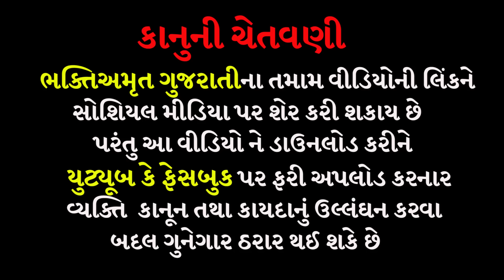ગાડાં કરી નાંખે | સુરાપુરાધામ ભોળાદ 🚩| surapura dada bholad | Danbha bapu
નમષ્કાર મિત્રો જય માતાજી જય સુરાપુરાદાદા મિત્રો  વિડિયો દાનભા બાપુ ની બેઠકનો વિડિયો છે જો પસંદ પડે તો લાઈક કરી ભક્તિ અમૃતચેનલ ને સબસ્ક્રાઇબ અવશ્ય કરજો

40 ગાડીઓની મુલાકાત | સુરાપુરાધામ ભોળાદ🚩| surapura dada bholad | Danbha bapu bholad